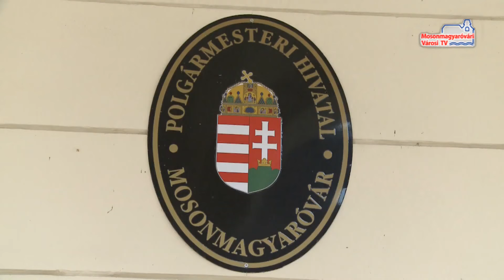Megalakult a Helyi Akciócsoport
A vállalkozói-, a civil-, valamint a közféra résztvevőivel alakult meg a Helyi Akciócsoport, akik nemrégiben első pályázatukat is benyújtották. A támogatások segítségével a többi között több fejlesztést, közösségi programok támogatását, valamint közösségi terek megújítását tudják majd finanszírozni a városban.